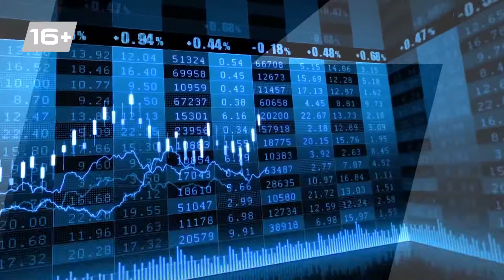Финансовый блок с Александром Марусининым